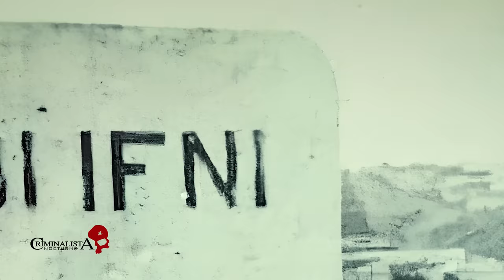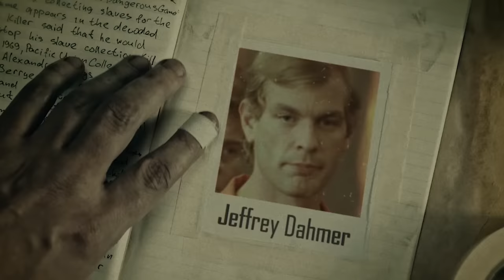Manuel delgado "El arropiero" | Criminalista Nocturno